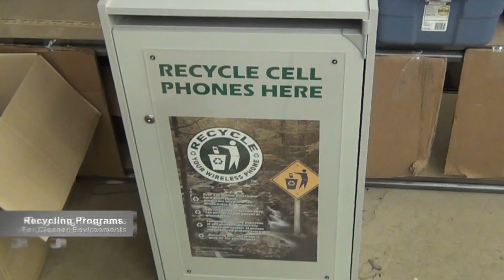The Wireless Alliance promotion video by Ted Winslow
The Wireless Alliance is a cell phone recycling company. Theywork with wireless retail stores, e-waste recyclers, schools, universities, state and local government, large corporations and non-profit organizations to collect and recycle cellular equipment. All equipment is repurposed in a zero waste, environmentally-conscious manner. Since 2001, The Wireless Alliance has reclaimed over 500 tons of wireless equipment from landfills, contributing to a cleaner and safer environment.